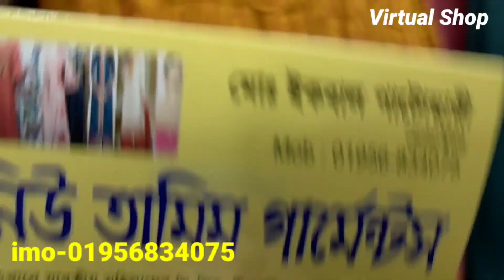new stylish western dress collection|| tops || 1 pice collection